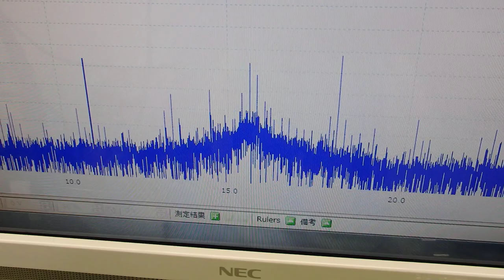表面弾性波を利用した、オリジナル超音波システム ultrasonic-labo